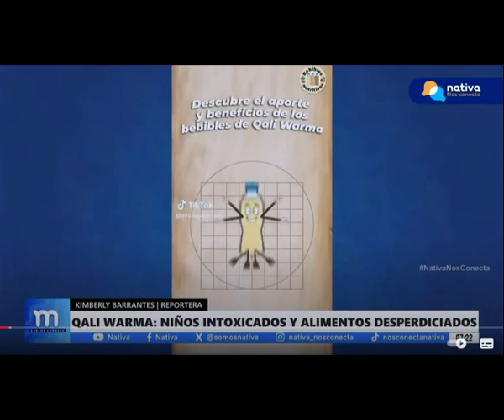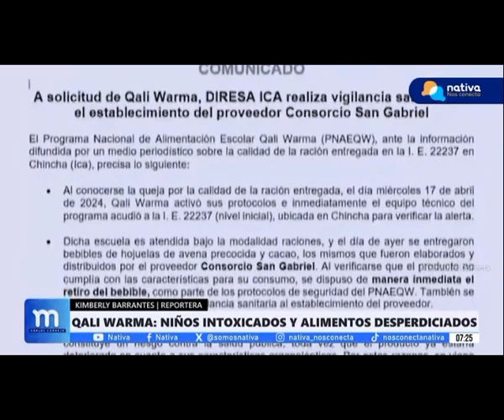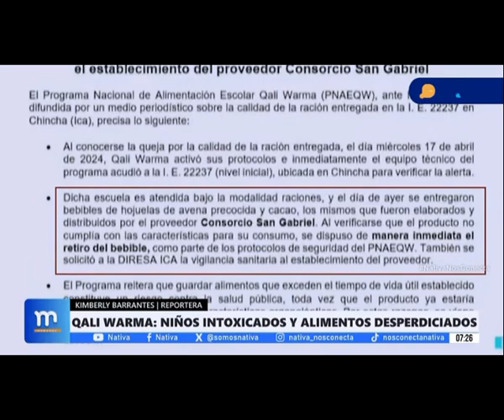Qualiwarma : Niños intoxicados y alimentos desperdiciados.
Nativa TV